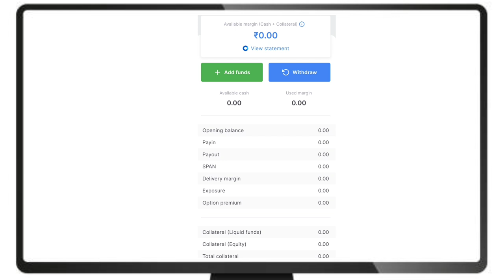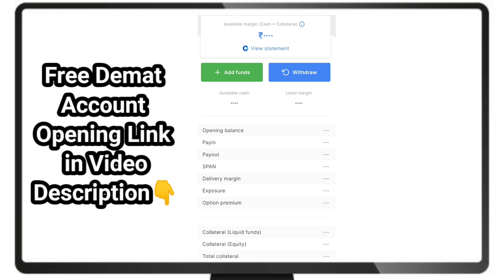Zerodha Privacy mode | Zerodha me privacy mode kaise lagaye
Zerodha New Feature: Privacy Mode Explained in Hindi

In this video, we’ll explore **Zerodha's Privacy Mode**, a feature designed to enhance your account security and protect sensitive information. Learn how this mode works, why it’s useful, and how to easily activate and deactivate it whenever needed.

*What is Privacy Mode?*
Zerodha’s Privacy Mode is a useful feature that hides sensitive information like your account balance, holdings, and orders from being visible on the screen. This is particularly helpful when sharing your screen or working in public spaces, ensuring your financial data stays private.